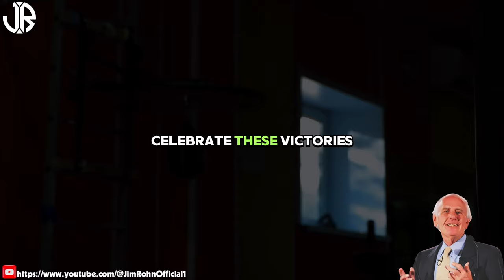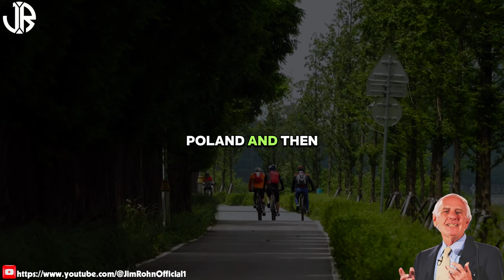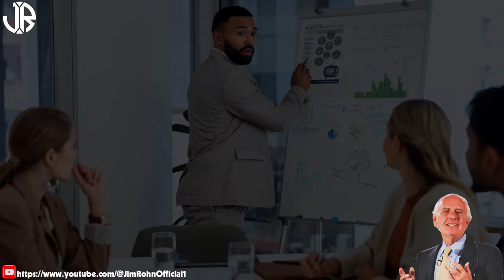Jim Rohn - No One Does It Alone - Best Motivational Speech Video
▶Title : Jim Rohn - No One Does It Alone - Best Motivational Speech Video